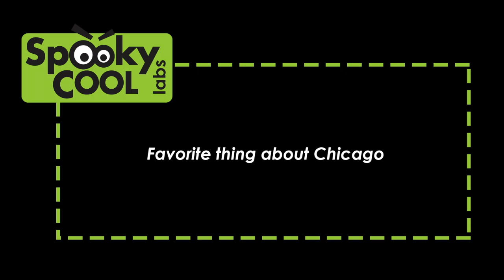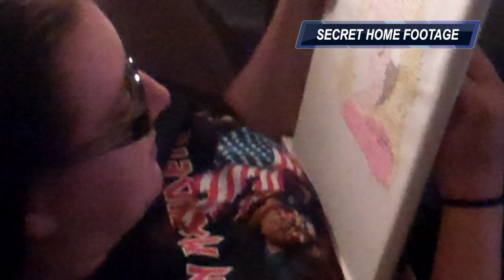Spooky Cool Labs Meet the Staff: Stephanie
Our first staff interview is with our wonderful Community Manager, Stephanie!